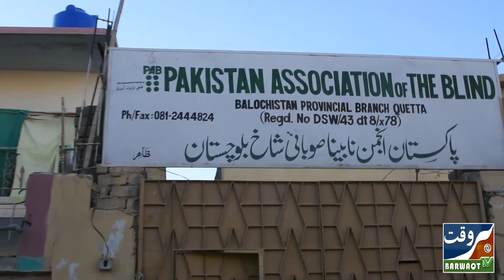Role played by society social welfare and otherdepartments in the life of PWD arwa liaquat barwaqttv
In this exclusive interview, Syed Naseebullah, President of the Supreme Welfare Society and his team for Persons with Disabilities, shares his inspiring journey and discusses the organization's impactful initiatives. Join us as we delve into the challenges and triumphs of empowering individuals with disabilities, and explore the invaluable work being done to create a more inclusive and accessible society. Gain insight, inspiration, and a deeper understanding of the incredible efforts dedicated to improving the lives of people with disabilities.

Barwaqt News is a trusted local news channel in Quetta with a rich history of delivering accurate news to our community. We're committed to keeping you informed about the most significant developments in our region.

Crimean-Congo Fever | Quetta Outbreak | Balochistan Health Crisis | CCHF Awareness | Public Health Emergency |
Disease Prevention | Quetta Healthcare Updates | Epidemic Response | Medical Information | Community Safety | Health Education | Balochistan News | Infection Control Emergency Measures  | Disease Updates | Healthcare Guidelines | CCHF Symptoms | Outbreak Management | Balochistan Safety | Health Crisis | Discussion